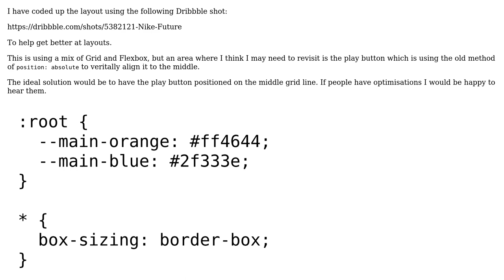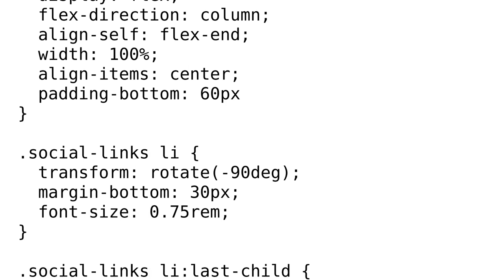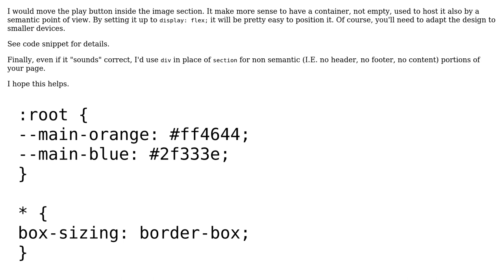Code Review: CSS Grid and Flexbox use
With thanks & praise to God, and with thanks to the many people who have made this project possible! You are responsible for your own actions.